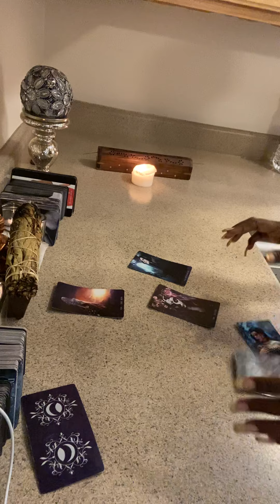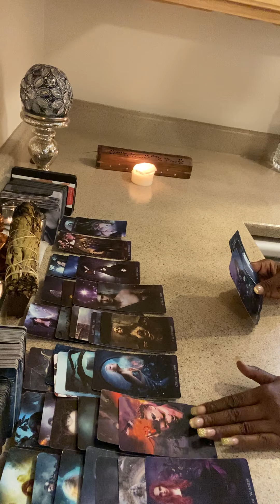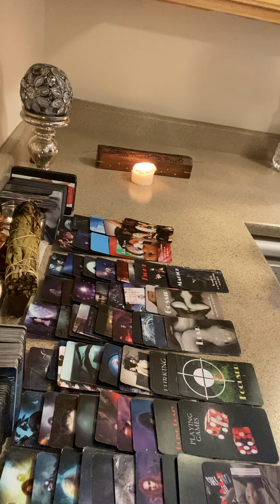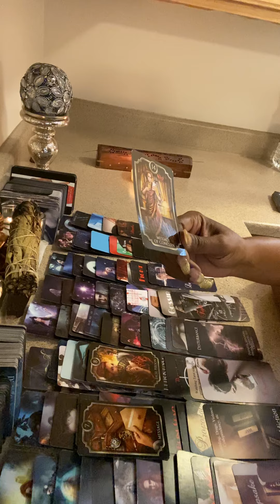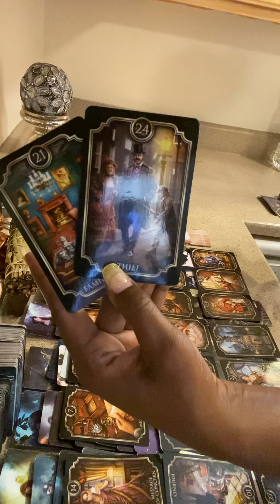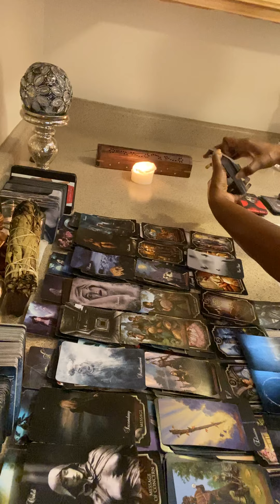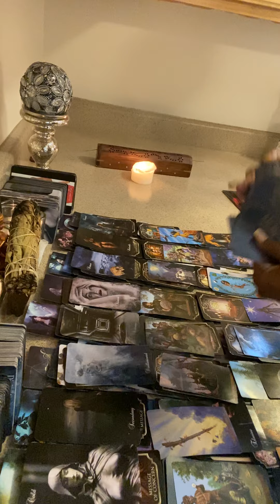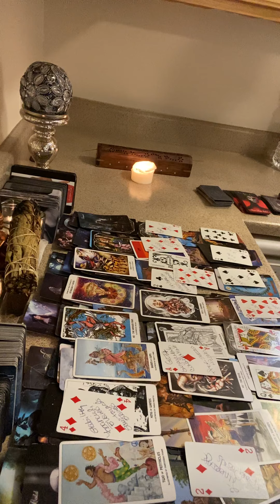CANCERIANS| WHATS BEING DONE BEHIND CLOSED 🚪???!!! SNEAKY BEHAVIOR!! Husband trying to poison you!!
CANCERIANS,

9:55, I noticed I said ‘king of Wands energy.’- which is weird, I was feeling’Knight of Wands.’ Take it as it resonate. Because Spirit wouldn’t have me say ‘King of wands,’ If it wasn’t for a particular individual (s).

Please be caution of who you allow to return in your life from your past. I do feel this individual is up to something- yet again. Leaving you in the dust.  E mindful. Use your discernment loves.

You’ll also know this ‘KINGHT OF WANDS,’ is in your energy when they only come around during the late evenings. Their main partner is at work. That individual works a overnight shift.

Trust and believe - nothing the Holy Spirit says or does is by accident. That...YOU CAN TAKE TO THE BANK. 🏦.

 Loves,

Thank you, so very much for stopping by. Keep in mind when one is guided to a particular reader. And , or video~ know that it is for a reason. There is a message within that readers insight for you. Hence, it could be part of the messages or, bits and pieces that is for you. All will not resonate. I do pride myself as do other readers on tapping into the energy that the Holy Spirit blesses me with to divulge what is necessary for you to heal, know what is being done behind closed doors for other’s.

Want a more insightful reading hit your girl up.
QUICKIE 1question $22
QUICKIE 2 questions $44
QUICKIE 3 questions $66

QUICKIE General 15 min.  $77

General reading 60 min. $333  Unlimited questions

General reading 30 min. $155.

QUICKIE ❤️ Reading 15 $88

Love ❤️ Reading 60 min. $222

Love ❤️ Reading 30 min. $175

ZELLE: SpirituallyGifted777

PLEASE NOTE: ALL READINGS ARE RECORDED AND SENT  VIA YOUR  CHOSEN EMAIL FOR YOUR REFERENCES.